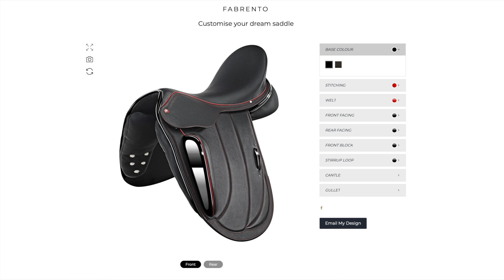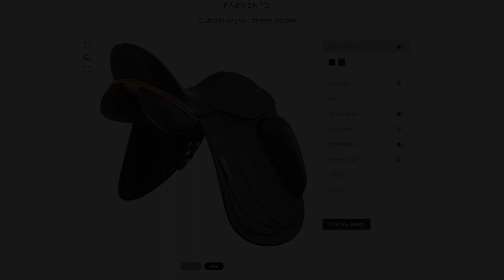The Fabrento Dressage Saddle || Albion Saddlemakers